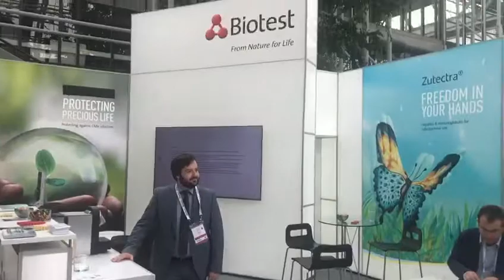23 September 2019